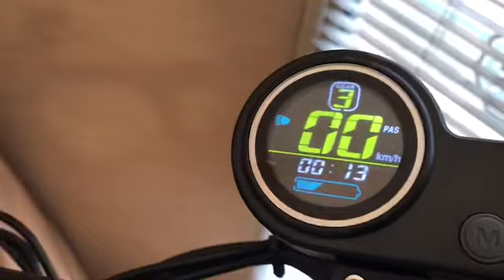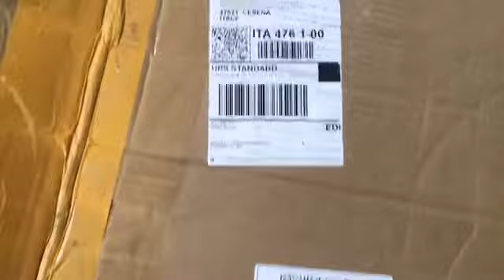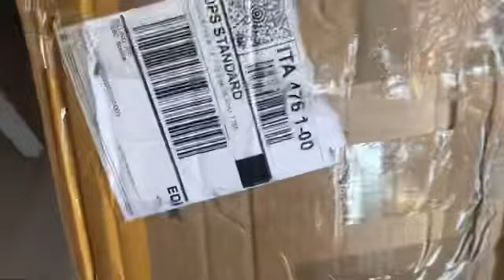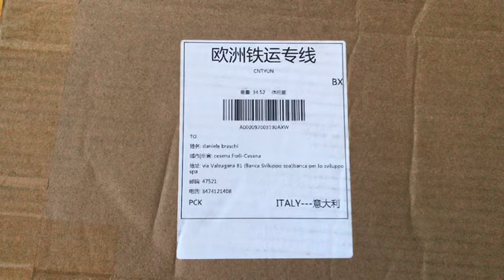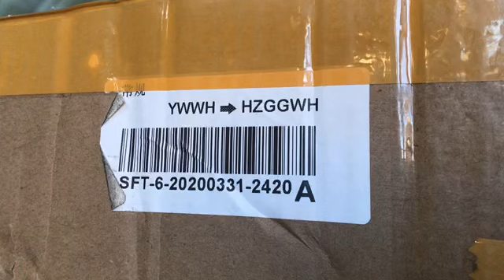Langfeite L8S - Light